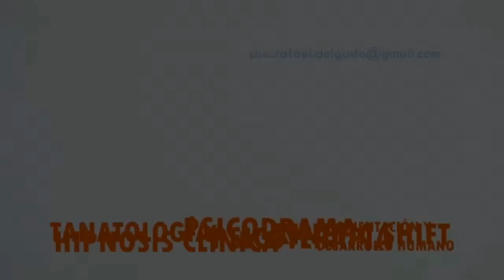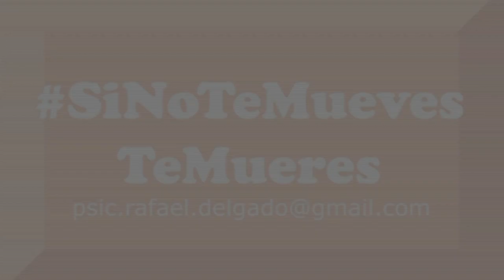BIENVENIDO A MI CANAL Trailer: ¿Qué encontraré en este canal?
Te doy la mas cálida bienvenida a este, mi canal.
Soy Rafael Delgado, psicólogo clínico y este es un espacio dedicado a promover la salud mental y emocional desde una postura objetiva.

Deja tu comentario, recuerda que este espacio es para apoyarnos, aclarar dudas, opinar y debatir.